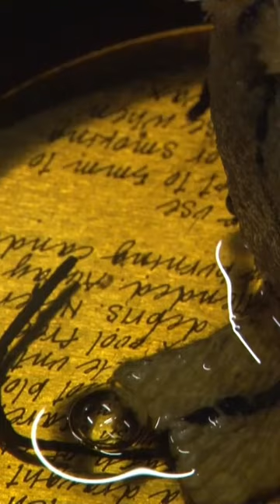BOILED FISH GUT LANTERN 🔥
Making a flame light/lantern by boiling down fish guts and using the oil to soak up into the wick and keep the flame burning.